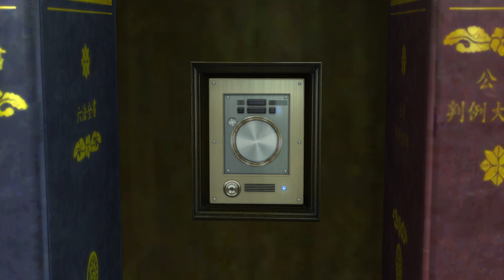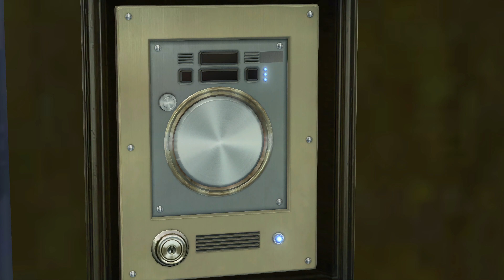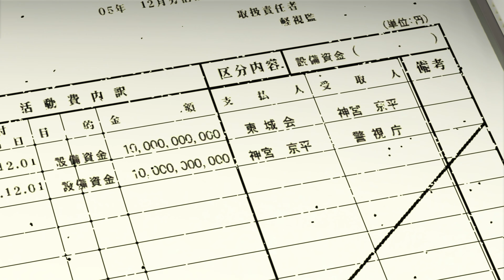Yakuza 4 Remastered | Full Game - 4K60FPS | Part 10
PC Specs:-
Motherboard: GIGABYTE Z790 UD AC
Processor: intel i9 13900K
GPU: MSI Gaming X Trio 4090
Ram: 2x16 DDR5 XPG 6000Mhz
Storage: SSD Samsung 990 Pro
PSU: Antec 1000v